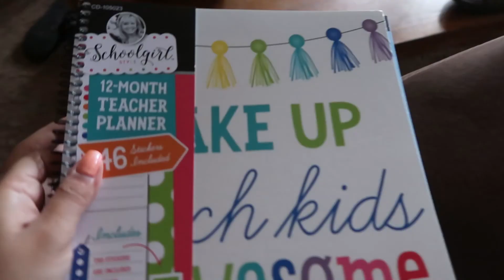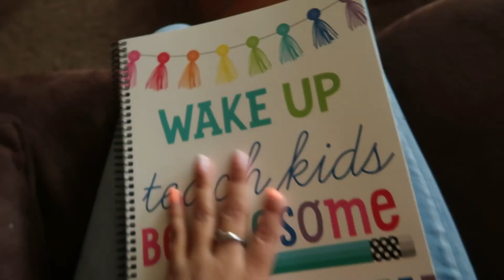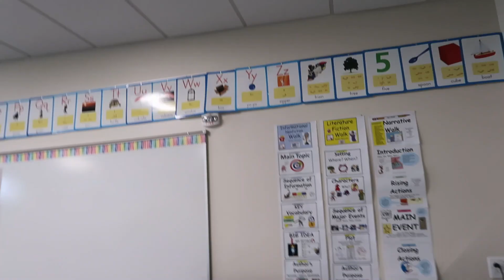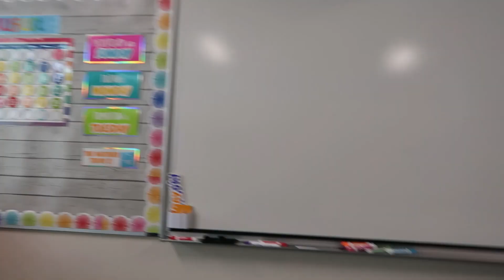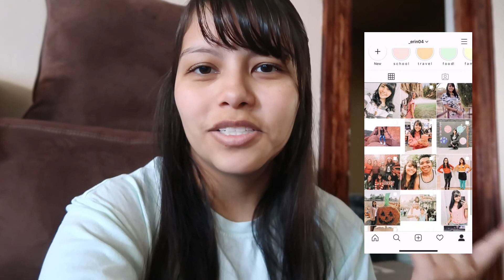Days in my life | teaching update, shein mini haul, classroom tour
Hi guys! So as you all know I've been preparing to begin teaching soon! I officially started my first week at the school training, orienting, and planning! I figured I wanted to share it with you guys so here's another vlog. I also bought some more teaching clothes and did a (very) mini haul lol. I also have been so excited to show you guys my classroom so here it is! My classroom tour. Comment some of your suggestions, likes, anything really. I love hearing from you guys. Enjoy!
xoxo

_erin04
mscoloradoteaching (teacher account)